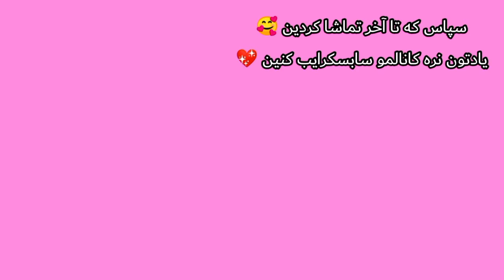طرز تهیه بستنی مگنوم | آموزش بستنی خانگی | magnum ice cream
بستنی بهترین دسر برای فصل تابستونه. بستنی ها انواع مختلف دارن که در این ویدیو یکی از ساده ترین بستنی ها آموزش داده شده.
اگه دوست دارین بستنی مگنوم یا حتی بستنی ساده درست کنید و احتیاج به ثعلب هم نداشته باشه این ویدیو رو از دست ندین.😋😊

 👇👇👇 برای دیدن ویدئوها و آموزش های بیشتر می تونید روی لینک زیر کلیک کنید :👇👇👇

مواد لازم برای بستنی مگنوم : 👨‍🍳✍

یک لیوان شیر
نصف لیوان شکر
یک پاکت خامه
شکلات 200 گرم
وانیل 1/4 ق چ
گردو 4-5 عدد
نشاسته ذرت 2 ق غ
روغن مایع 2 ق غ

سلام مرضیه هستم و هفته ای 2 تا 3 ویدیو آموزش غذاهای مختلف در کانالم میذارم..خوشحال میشم اگه نظر یا سوال دارین و یا حتی آموزش
 غذایی رو خواستین توی کامنت ها بنویسین، سعی میکنم زود جواب بدم و حتما ویدیو غذاهایی که دوست دارین رو بسازم.💖💖💖